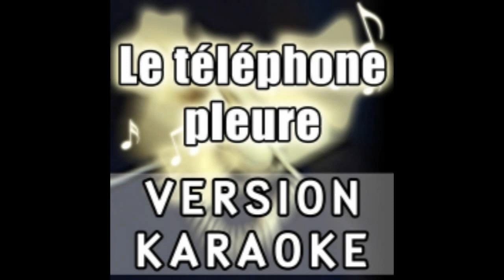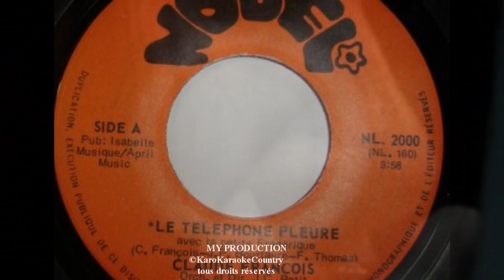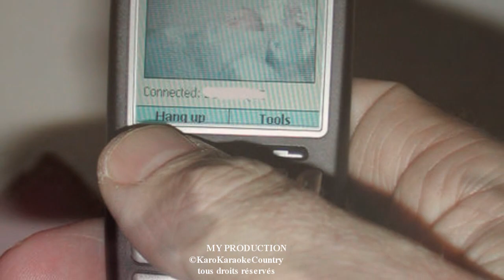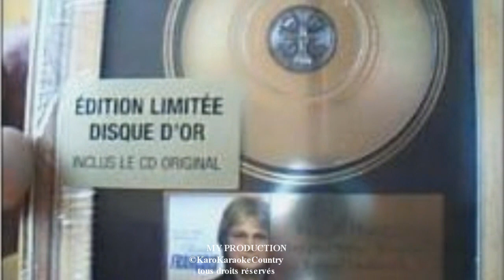Le téléphone pleure(Chanter par KaroKaraokeCountry)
Je vous chante une belle chanson de Claude François le téléphone pleure avec de belle image bon divertissement a tous:))))
THE LYRICS AND MUSIC DON'T BELONG TO ME ALL COPYRIGHTS GO CLAUDE FRANCOIS'S MANAGEMENT. LES PAROLES ET LA MUSIQUE NE M'APPARTIENNENT PAS.TOUS DROITS D'AUTEUR VONT COMPAGNIE DE DISQUES CLAUDE FRANCOIS
#90 - Most Discussed (This Week) - Musique - Canada
Le 19 ocotobre 2008
Distinctions pour cette vidéo (1)
#71 - Most Discussed (This Week) - Musique - Canada
#78 - Most Discussed (This Week) - Musique - Canada

Lyric

LE TELEPHONE PLEURE
C. Francois - J.P.Bourtayre - F. Thomas
Allô!
Écoute maman est près de toi,
Il faut lui dire: "Maman, c'est quelqu'un pour toi"
Ah! c'est le monsieur de la dernière fois
Bon, je vais la chercher
Je crois qu'elle est dans son bain
Et je sais pas si elle va pouvoir venir
Dis-lui, je t'en prie, dis-lui c'est important
Et il attend
Dis, tu lui as fais quelque chose à ma maman
Elle me fait toujours des grands signes
Elle me dire toujours tout bas: "Fais croire que je suis pas là"
Raconte-moi comment est ta maison ?
Apprends-tu bien chaque soir toutes tes leçons ?
Oh oui! mais comme maman travaille
C'est la voisine qui m'emmène à l'école
Il y a qu'une signature sur mon carnet
Les autres ont celle de leur papa, pas moi
Oooooh dis-lui que j'ai mal
Si mal depuis six ans
Et c'est ton âge, mon enfant
Ah non! moi, j'ai cinq ans
Eh! dis, tu la connaissait ma maman avant
Pourtant elle m'a jamais parlé de toi
Tu restes là hein!
Le téléphone pleure quand elle ne vient pas
Quand je lui crie: "Je t'aime"
Les mots se meurent dans l'écouteur
Le téléphone pleure, ne raccroche pas
Je suis si près de toi avec la voix
Seras-tu aux prochaines vacances à l'hôtel Beau-Rivage ?
Aimes-tu la plage ?
Oh oui! j'adore me baigner
Maintenant je sais nager
Mais dis donc, comment tu connais l'hôtel Beau-Rivage
Tu y a été toi, à Sainte Maxime
Ooooooh! dis-lui toute ma peine,
Combien toutes les deux, moi, je vous aime
Je vous aime! mais je t'ai jamais vu, moi
Et qu'est-ce que t'as
Pourquoi t'as changé de voix
Mais tu pleures, pourquoi ?
Dis, écoute-moi
Le téléphone pleure pour la dernière fois
Car je serais demain au fond d'un train
Dis, mais retiens-la
Mais elle s'en va !
Allons insiste !
Elle est partie
Si elle est partie, alors tant pis
Au revoir, monsieur
Au revoir, petite